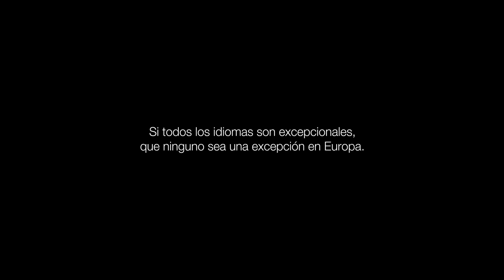EuropaEnCatala.eu [Castellano]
[ES] Si todos los idiomas son excepcionales, que ninguno sea una excepción en Europa.

EuropaEnCatala.eu